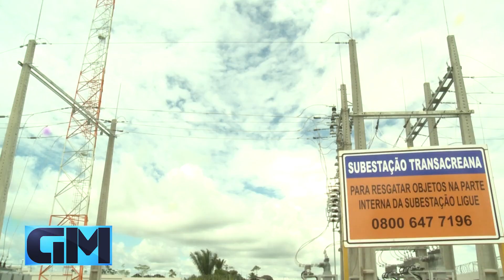DISTRIBUIÇÃO: ENERGISA ACRE INAUGURA SUBESTAÇÃO NA ESTRADA TRANSACREANA